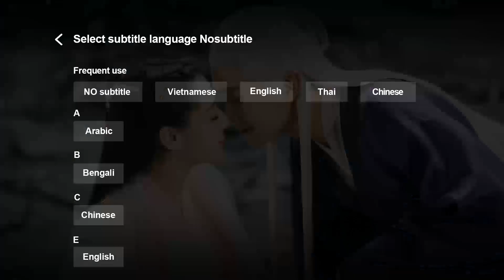Clip | Thả Thính Phượng Minh - Tập 23 (Vietsub)| Bom Tấn Cổ Trang Xuyên Không 2020| Dương Siêu Việt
►"Thả Thính Phượng Minh" được chiếu trọn bộ trên ứng dụng WeTV bắt đầu vào 10/08/2020, 19h thứ 2 đến thứ 4 hàng tuần

Phim: Thả Thính Phượng Minh – Dance of the Phoenix
Diễn viên: Dương Siêu Việt, Từ Khai Sính

Thả Thính Phượng Minh xoay quanh thiên tài thiếu nữ Phượng Vũ bị kẻ thù Tả Thanh Loan lên kế hoạch ám sát khiến nàng mất đi dòng máu chân chính của phượng hoàng và trở thành phế nhân. Cùng lúc đó, cô sinh viên đại học chuyên ngành đông y Mạnh Viện vì một sự cố mà xuyên không vào giới tu tiên, tỉnh lại dưới thân phận Phượng Vũ. Từ đây, Mạnh Viện đã dùng sự thông minh và kiến thức đông y ở thời hiện đại của mình để bảo vệ người nhà ở một thế giới khác. Nàng gặp gỡ và viết nên câu chuyện tình yêu đầy ngọt ngào với Thánh tử Quân Lâm Uyên của gia tộc đứng đầu Quân Vũ.